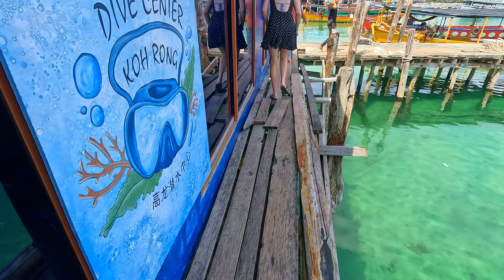The AMAZING KOH RONG ISLAND CAMBODIA 🇰🇭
Join us as we spend the day exploring Koh Rong Island via motorbike and also a boat tour. We visit Long Beach and Sok San beach which has the whitest sand and crystal clear water, and get to see plenty of fish and coral while we snorkel around the tiny island called Kaoh Toch. This is a beautiful slice of paradise in the south of Cambodia worth visiting!